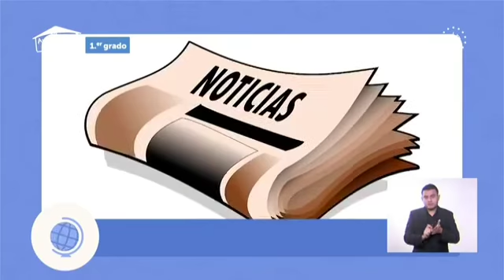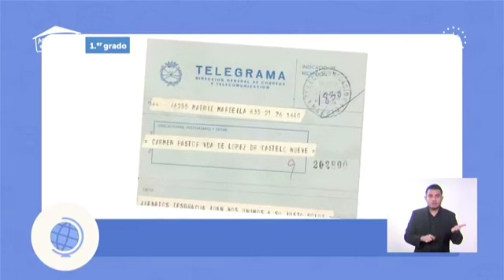Estudios Sociales 1°Grado- Medios de comunicación.